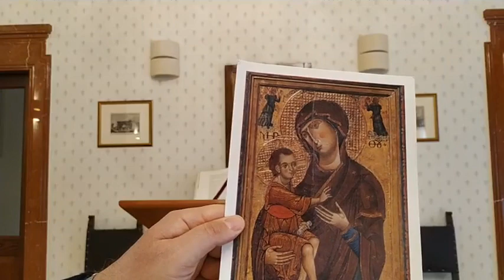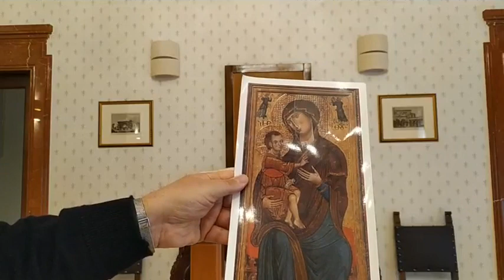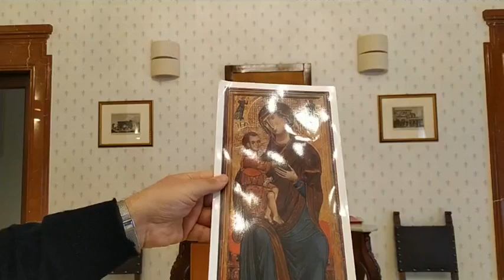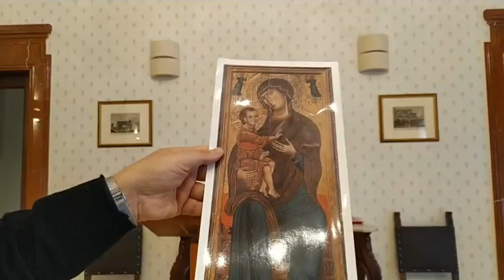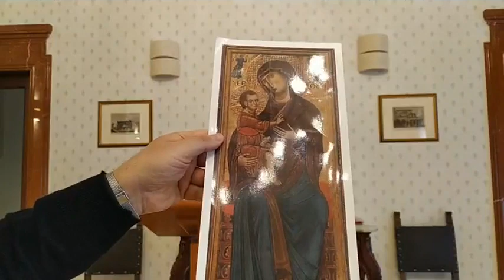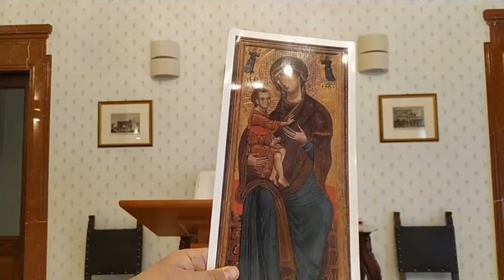Preghiera quotidiana con il Vescovo di Cerignola Mons. Renna. Sabato 18 aprile 2020